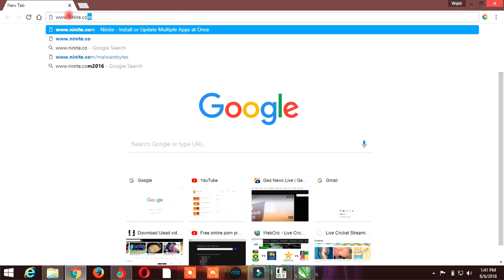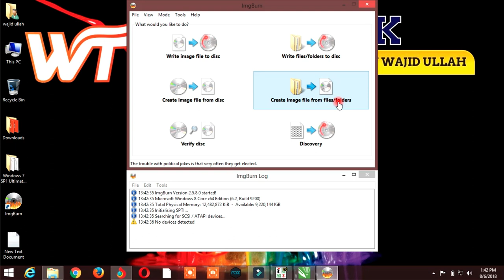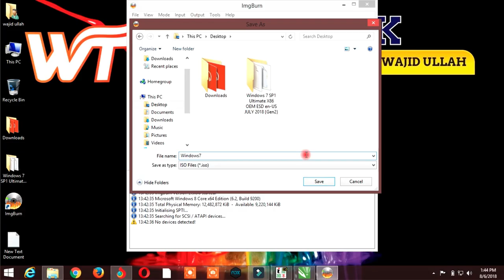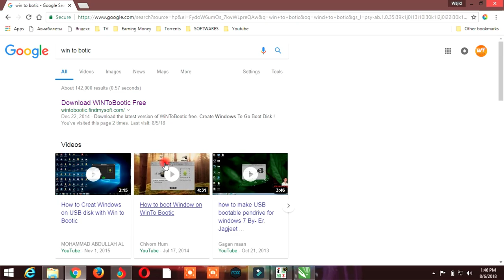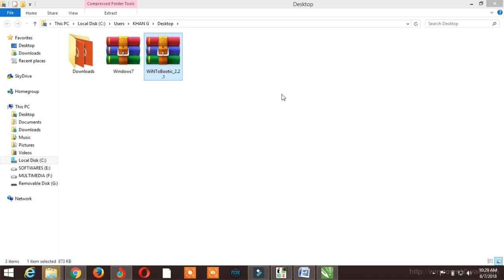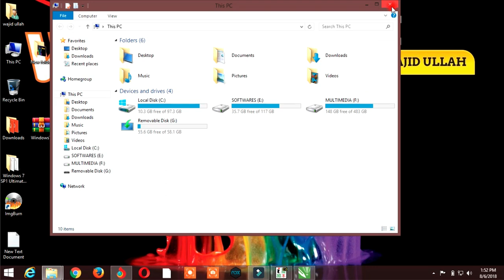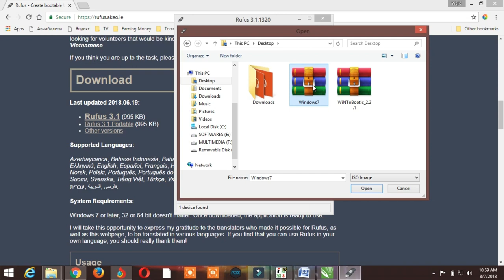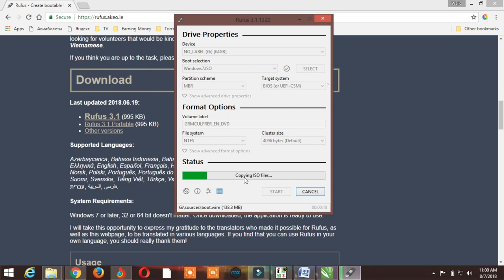how to create bootable usb driver for windows 7/8.1/10 [Pashto]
About:  Wajid Talk Is a youtube channel, Where you will find technological Videos in Pashto, Urdu, Hindi.
 Every day you will find new videos..